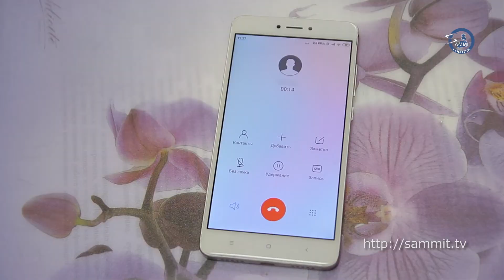«Саммит+ТВ»: В Полоцке уже заменили две сотни опор уличного освещения. Это всё «ГорСвет»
В Полоцке уже заменили две сотни опор уличного освещения. Это всё «ГорСвет»